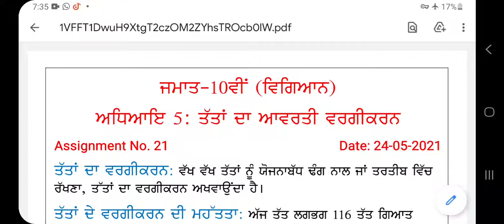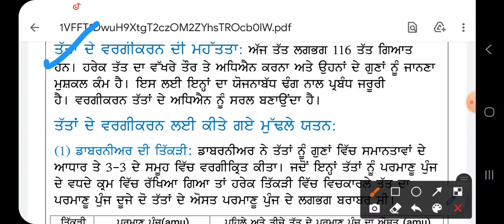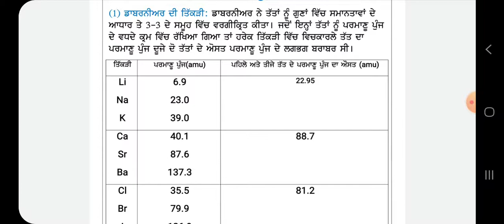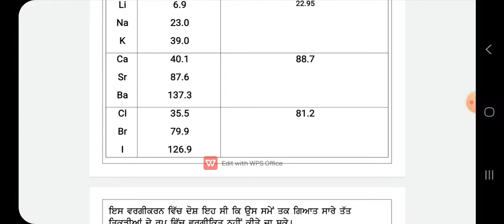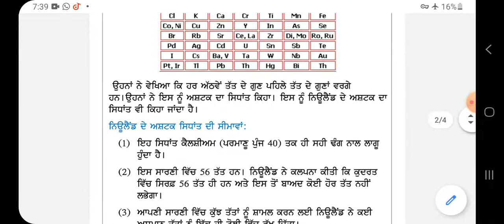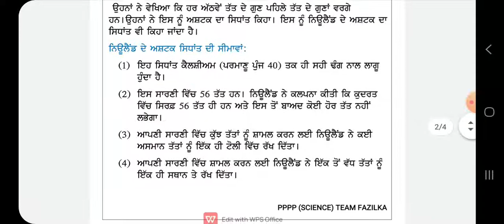10th- Science, Periodic Classification of Elements, Newlands law of octaves